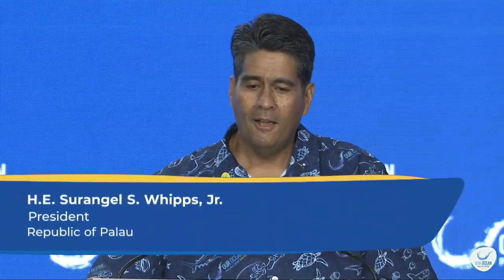OCC 2022 Opening Performance, Video and Keynote Addresses